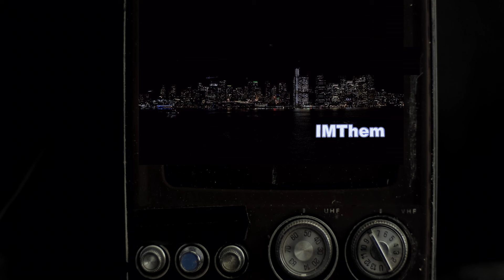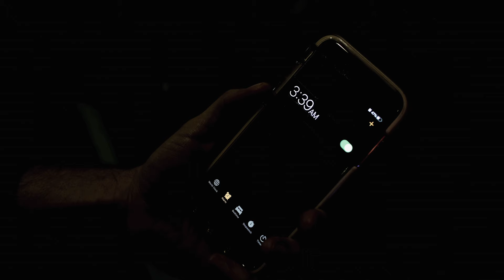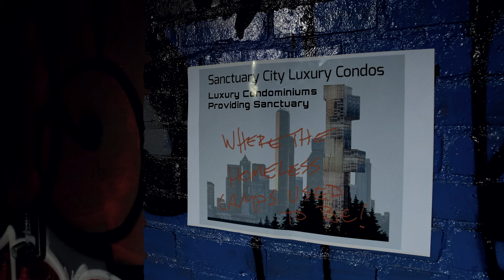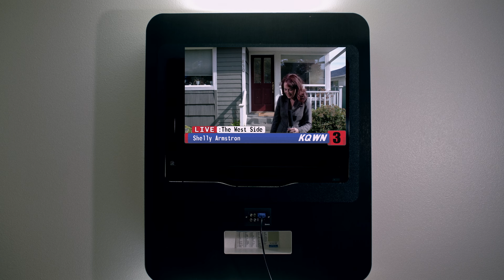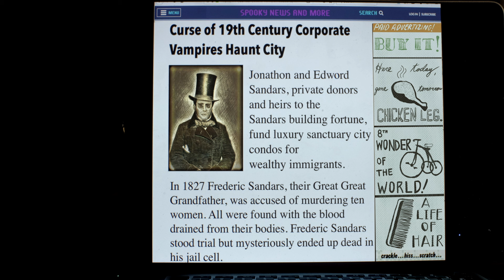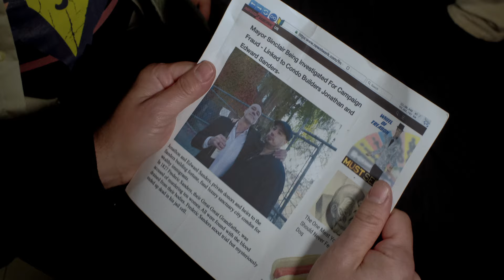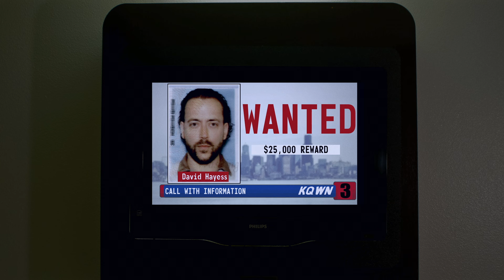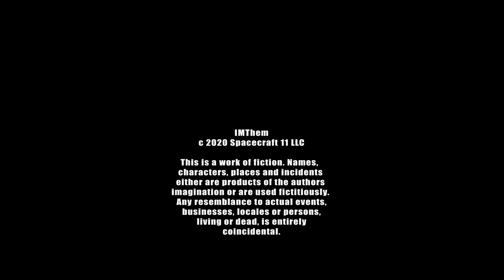IMThem | Experimental Horror Thriller | Full Movie | Vampire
A theatrical make-up artist stumbles upon a murder forcing him to go on the run from two masked killers. Now he must outwit evil condo developers, a sinister TV reporter, a few vampires and his power-hungry friends in this experimental horror thriller.

Stars: Clayton Ballard, Larry Laverty, Heather Horrocks, Brandi Morang, Timothy Vernor
Directed by Ant DeGennaro